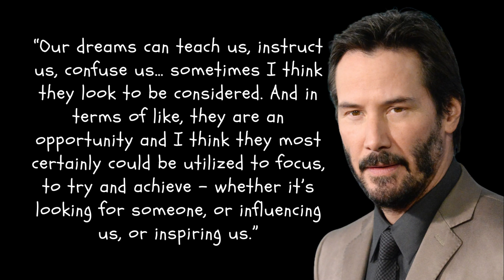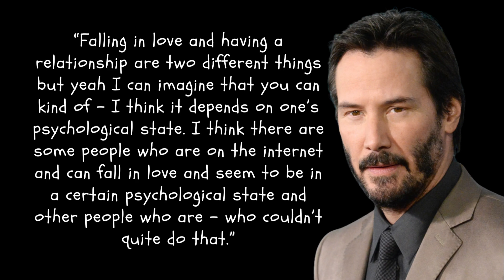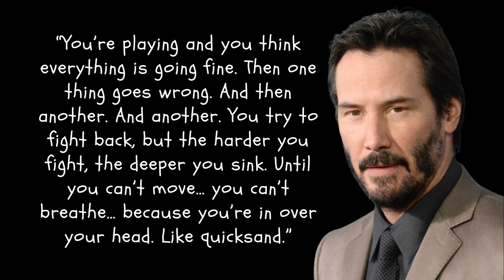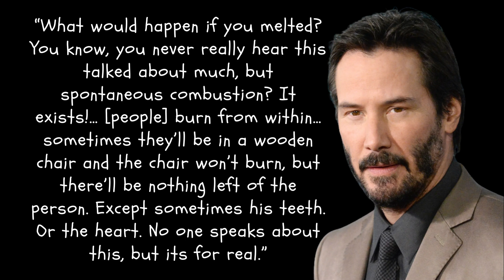The Actor with a Heart of Gold Quotes by Keanu Reeves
Keanu Reeves has become an icon in the entertainment industry for his captivating performances and his enigmatic persona. In this video, we delve into the fascinating life of Keanu Reeves, from his humble beginnings to his rise to fame and beyond.

We explore his early life, his entry into the world of acting, and his breakthrough roles in films such as "Speed" and "The Matrix." We also take a closer look at his personal life, including the tragedies he has faced and the ways in which he has used his experiences to help others.

Throughout this video, you'll gain insight into the mind and career of one of Hollywood's most intriguing figures. So sit back, relax, and join us on a journey through the life and work of Keanu Reeves.